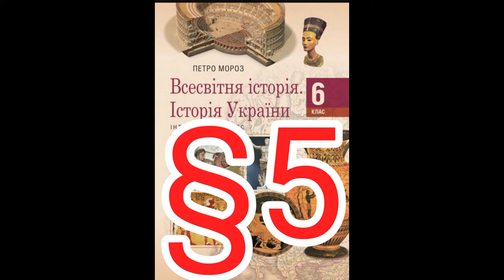Параграф 5 "Мистецтво та світосприйняття первісних людей"//Шкільна програма 6 клас.